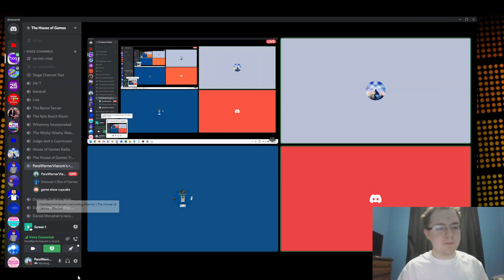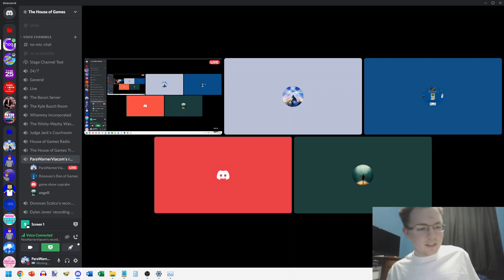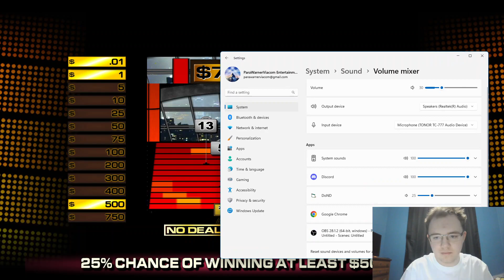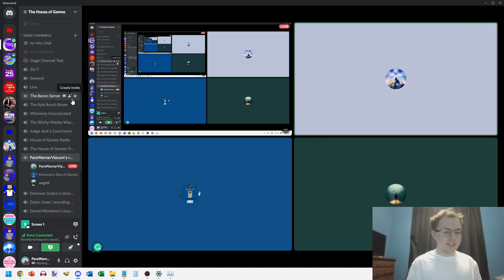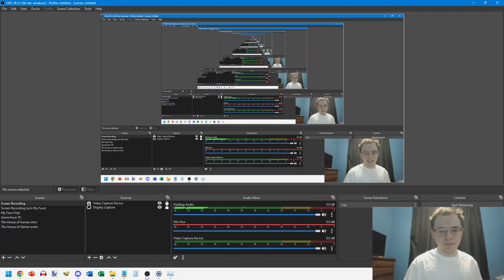2-in-1 2022 Belated Birthday Special for Donovan's Den of Games and Jack Howell (Part 5)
Here is Segment #5 of Donovan and Jack's belated birthday special, which will be a game of BigJon's PC Deal or No Deal, and the top amount I will try to win them will be $10,000,000!  Will I win it?  Watch to find out, and Segment #6 is coming up next.